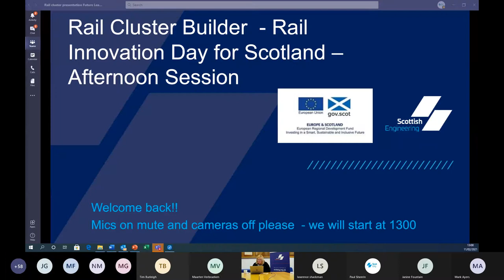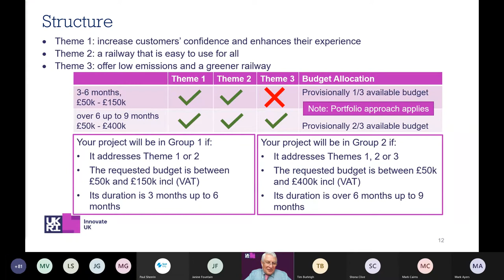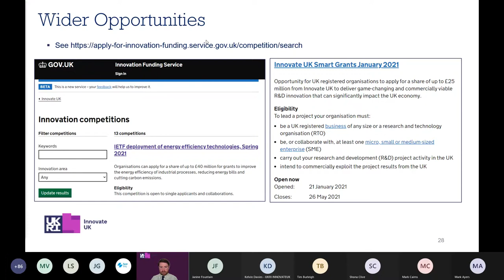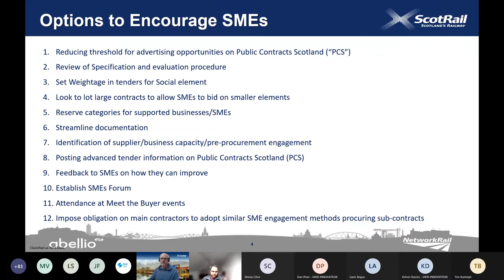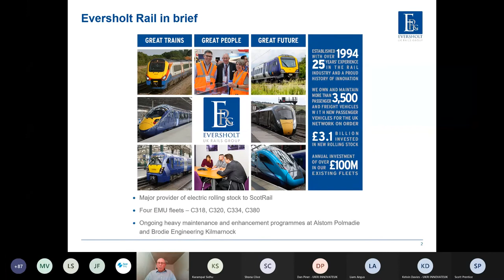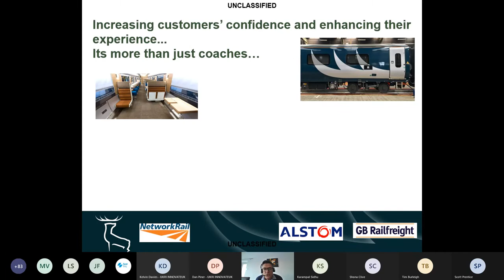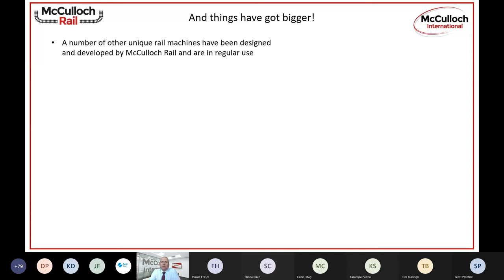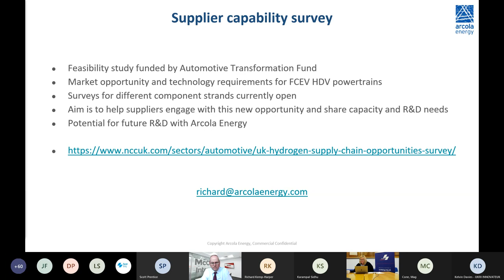Rail Innovation Day for Scotland: Afternoon Session | Rail Cluster Builder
This is the recording of our Afternoon session from our Rail Innovation Day for Scotland on Thu 11th Feb 2021.